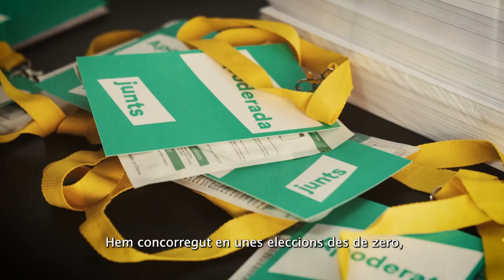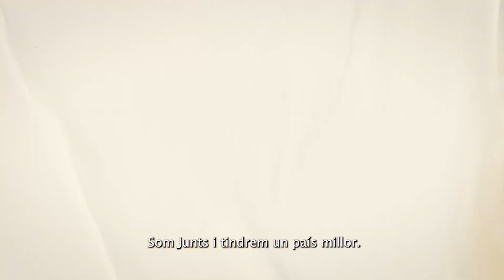La CatalunyaDelSÍ - Resum 2021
1️⃣2️⃣ mesos
3️⃣6️⃣5️⃣ dies construint Junts per Catalunya i avançant cap a una Catalunya lliure.

↪️ La CatalunyaDelSÍ, el 2022, també la farem junts.